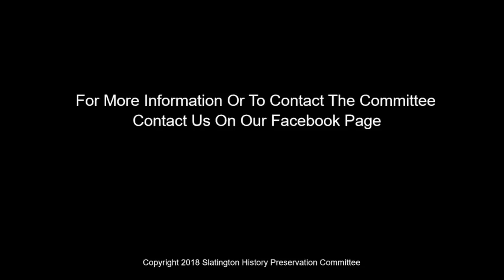A Walk Among The Slate Barons Presentation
Seven slate barons that were part of Slatington's former slate industry are featured in this cemetery walk held at Fairview Cemetery in Slatington, Lehigh County, Pennsylvania.  The speakers reveal the history behind these individuals, their business ventures, and families.